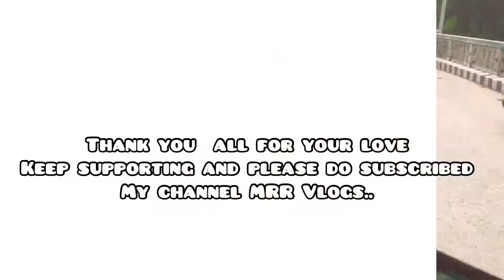Damak (Jhapa) to Urlabari (Morang)/ MRR Vlogs..❤️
Damak/Urlabari/MRR Vlogs..
 Travel enjoy be free .❤️
Thank you so much gys for all the things...
keep supporting...hai..
Naya naya video haru aaune xa bistarai
Babal garnu parxa haina time aauxa..❤️

Ani stay safe hai ta gys...